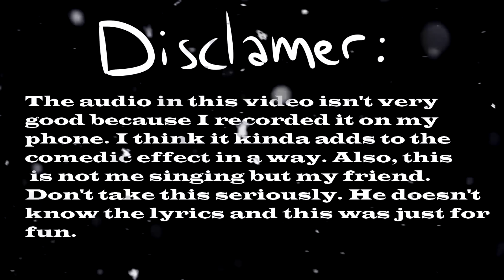Merry Christmas! (Christmas Special) (ft. My Friend)